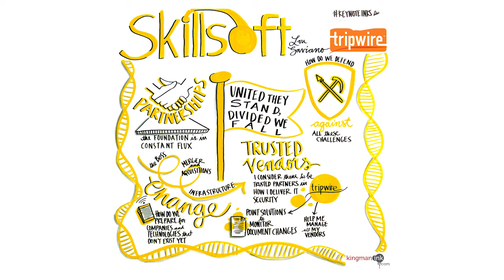How Trusted Vendors Help Skillsoft Deliver Enhanced IT Security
Thanks to trusted vendors like Tripwire, Skillsoft was able to reduce its threat surface in the midst of significant corporate changes, all while achieving operational efficiency.